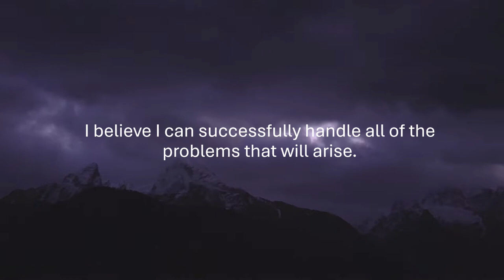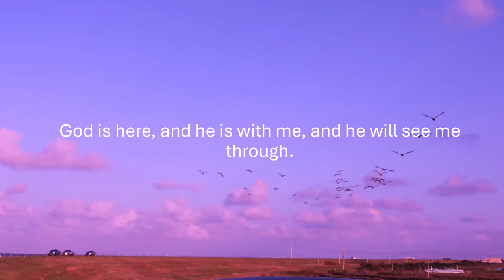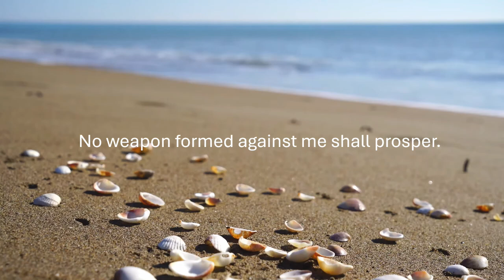Daily Meditations 9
This is the day that the lord hath made and I will rejoice and be glad in it.
I believe this is going to be a wonderful day.
I believe I can successfully handle all of the problems that will arise.
I feel good, mentally, physically, and emotionally.
Things are not going to fall apart.
God is here and he is with me and He will see me through.
God is with me.
God is guiding me.
God is helping me.
I am a new creature in Christ.
God is my shield and my strength.
Whatever I set my hand to shall prosper.
The blessings of God are chasing me and overtaking me.
The favor of God surrounds me and precedes me.
The Lord has commanded me to be blessed, therefore I am blessed, and cannot be cursed.
I am the head and not the tail.
I am above only and not beneath.
Today is a gift from the Lord, and I will celebrate and find joy in it.
I have a feeling today will be amazing.
I’m confident I can tackle any challenges that come my way.
I’m feeling great in mind, body, and spirit.
Everything is going to stay together.
God is present with me, guiding me through everything.
The Lord is by my side.
The Lord is leading my way.
The Lord is providing me with assistance.
In Christ, I have been made anew.
With Christ’s strength, I can accomplish anything.
The Lord is my protector and my source of power.
Everything I work on will succeed.
God’s blessings are pursuing and enveloping me.
God’s favor envelops me and goes before me.
God has decreed my blessings, so I am blessed and immune to curses.
I lead and do not follow.
I am always on top, never below.
Any weapon aimed at me will not succeed.
This day is crafted by the Lord, and I choose to be happy and grateful.
I’m confident that today will be fantastic.
I trust in my ability to manage all the issues that may arise.
My mental, physical, and emotional well-being is excellent.
Things will remain stable and intact.
The Lord is by my side, and He will help me overcome.
I am never alone; God is here.
I am being directed by God’s hand.
I am receiving help from God.
I am transformed through Christ.
Through the power of Christ, I am capable of all things.
God is my defense and my might.
Whatever I undertake will thrive.
I am being surrounded and overtaken by God’s blessings.
I am surrounded by God’s favor, which also leads my way.
The Lord has ordained my blessings, making me blessed and untouchable by curses.
I am at the forefront, not behind.
I rise above and do not fall beneath.
No attack against me will prevail.
The Lord has created this day, and I will embrace it with joy and gladness.
I trust that this day will turn out wonderfully.
I believe I can effectively deal with any problems that occur.
I am in a positive state mentally, physically, and emotionally.
Nothing is going to break down.
God is here, supporting me and leading me forward.
God accompanies me always.
God is showing me the path.
God’s support is with me.
Christ has given me a new life.
Christ empowers me to achieve everything.
My strength and shield come from God.
All my efforts will be fruitful.
The blessings from God are following and catching up to me.
The Lord’s favor is all around me and ahead of me.
I am blessed by God’s command, and no curse can affect me.
I take the lead, not the rear.
I stand at the pinnacle, not at the bottom.
Any weapon fashioned against me will fail.
This is the day given by the Lord, and I will be joyful and thankful.
I think today is going to be a great day.
I’m sure I can handle whatever difficulties come up.
I feel balanced and healthy in all aspects of my life.
All will hold together just fine.
I am not alone; God is with me and will see me through.
I feel God’s presence with me.
I am under God’s guidance.
I am being aided by the divine.
I am reborn in the Lord.
I can overcome any challenge with Christ’s support.
The Lord is my safeguard and my strength.
Whatever I focus on will flourish.
I am constantly being showered with God’s blessings.
God’s grace encircles me and paves the way.